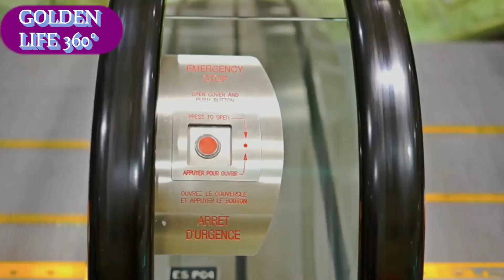Toyota Company Full History 2023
Toyota Full History.

Corolla

Prius

Yaris

Camry

Toyota Supra

Hilux

Rav4

HiAce

Toyota Fortuner

Toyota C-HR

Highlander

Crown

Toyota Celica

Corolla Cross.

Sequoia.

4Runner.

Toyota Auris.

Toyota Avalon.

bZ4X.

Sienna.

Venza.

Tundra.